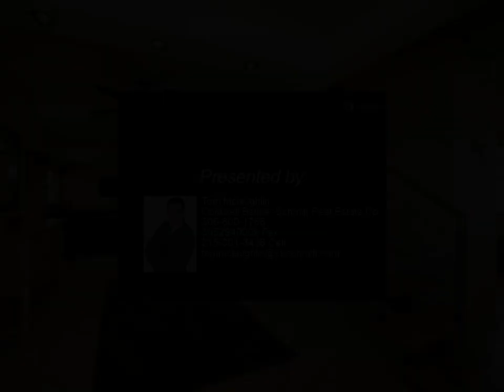Coldwell Banker Schmitt Real Estate Co. - 1 Emerald Drive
This concrete, 3-story, 2465 sq. ft. home, offers 3 beds and 3.5 baths. Located just 6 miles from Key West, the 25-foot-deep canal offers quick access to open water. Perfect for enjoying the backcountry fishing or relaxing at the famous sandbars, Mud Key, Snipe Key, and Marvin Key. Easy access to the Atlantic as well. The large outdoor area is great for entertaining guests and relaxing by the pool and hot tub. The 2nd floor has a large open floor plan, a gorgeous kitchen with stainless steel appliances, a large living room, and an en-suite bedroom. The 3rd floor has 2 additional en-suite bedrooms, a full kitchen, and a family room. This is the perfect home for in-laws and may be converted to a multi-family residence. The buyer is responsible to verify with Monroe County. Off-street parking for at least four cars, a large garage, boat lift, and additional storage space.

Tom Mclaughlin
Coldwell Banker Schmitt Real Estate Co.